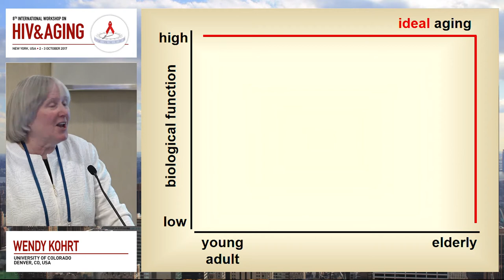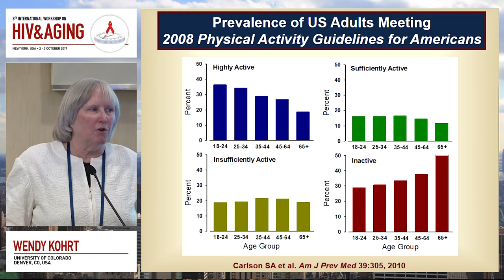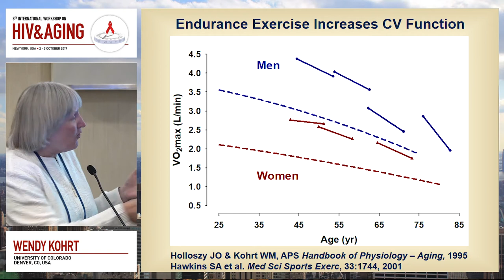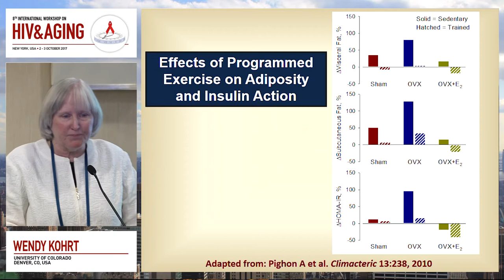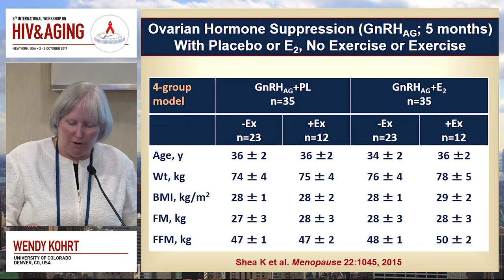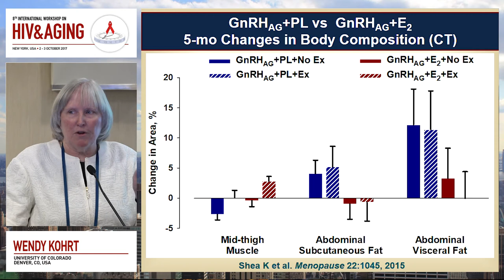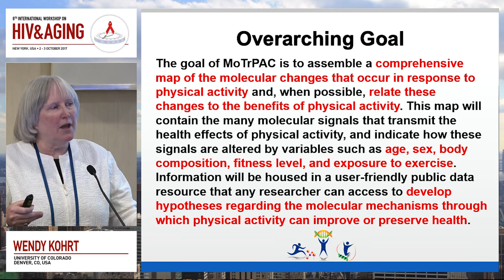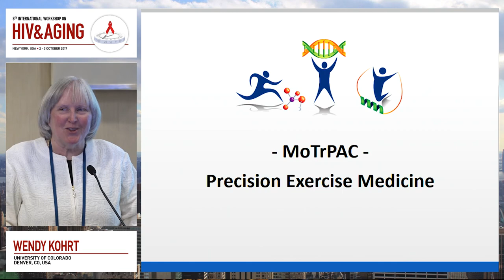Exercise and aging | Wendy Kohrt, PhD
Lecture: Exercise and aging
Speaker: Wendy Kohrt, PhD
                 University of Colorado, United States of America